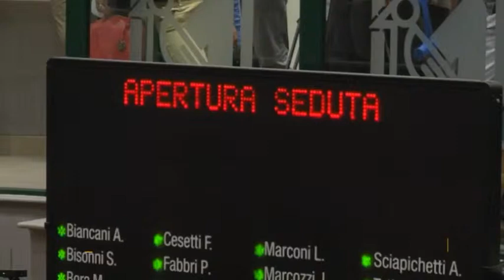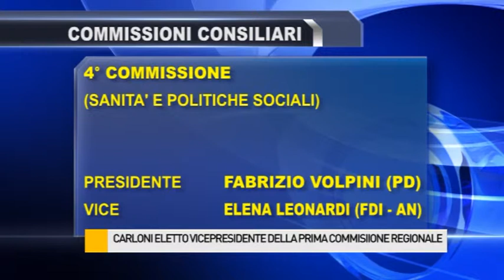Carloni eletto vice presidente della Prima Commissione Affari Istituzionali e Bilancio